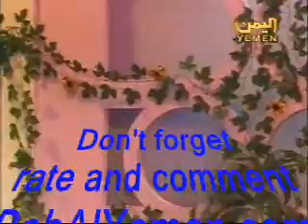Yemeni Wedding Music Ya 3aroos - Nabat Ahmed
from other Yemenis on youtube. Don't forget to add your favorite Yemeni videos and rate and comment on music, dance, and news from Sana, Aden, or Taiz.
Yemeni Wedding Music Ya 3aroos